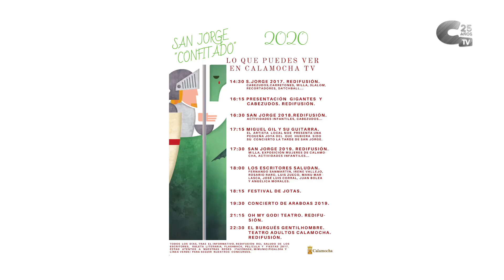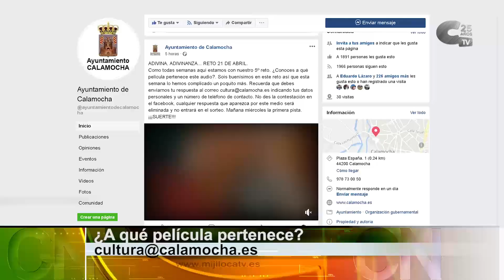Las redes y Calamocha TV, escenarios del San Jorge del confinamiento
Por ahí se asomaron escritores, músicos y hasta los cabezudos.